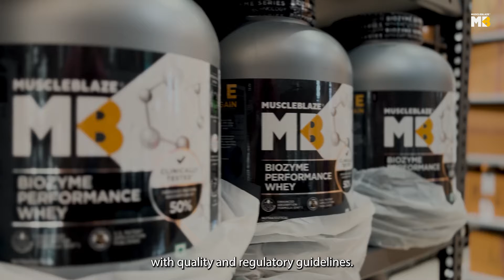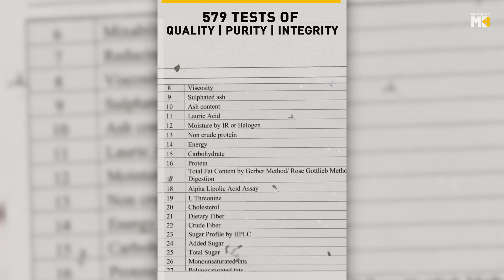MuscleBlaze Research & Development, Factory: Home to Science & highest Quality whey protein, Biozyme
MuscleBlaze Research and Development unit: Home to India’s most authentic range of whey, Biozyme

There’s nothing to hide because we are a brand driven by science. If quality protein is what you seek, we offer you the unparalleled version with MuscleBlaze Biozyme Whey. A formidable supplement recognised worldwide, it is a 100% authentic whey obtained after meticulous testing, careful selection and superior manufacturing processes. But don’t just take our word for it. See for yourself how we make our champion whey and understand why you should switch to this powerhouse for the ultimate gains. This video will take you to the magnificent world of a cutting-edge MB factory.